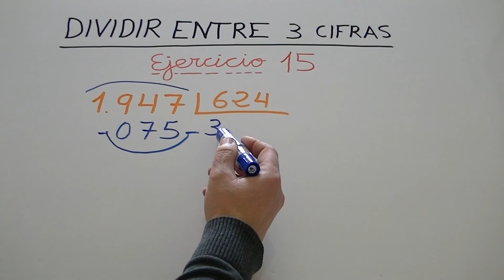División por tres dígitos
Ejercicio 15.
Si quieres ver divisiones entre 4, 5, 6, 7, 8, 9 y 10 cifras, así como APRENDER A MULTIPLICAR , haz click en los siguientes enlaces: